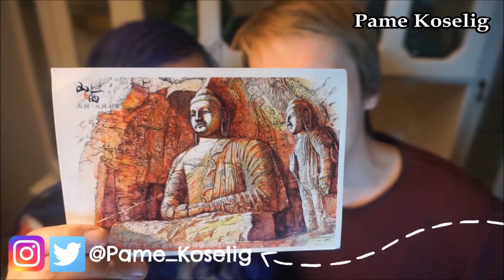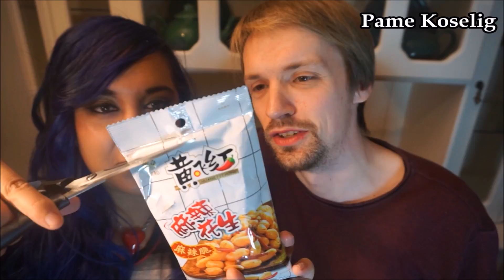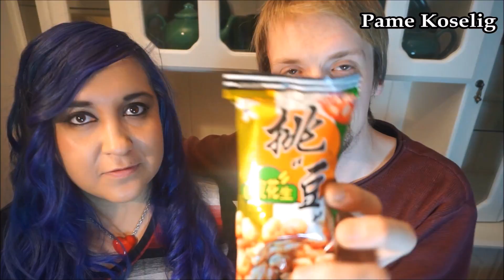Mexicana y Noruego prueban dulces de China - Mexicana en Noruega ♥ Vlog 163 [Pame Koselig]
En este video nos tocó probar dulces/snacks que Pamela y Steven  nos mandaron desde China.

Muchos estuvieron muy ricos, otros no tanto heheheh.

¡Abrazos!

- Pame.

- ¿Cuánto ganarías en Noruega? Lista de 300 Profesiones/Oficios y sus salarios apróximados mensuales

- Les recordamos que todo lo que decímos en nuestros videos son cosas que hemos aprendido con experiencias personales, y que estas experiencias pueden variar dependiendo de las perspectivas de cada persona, no intentámos generalizar, ya que Noruega es un pais muy diverso.